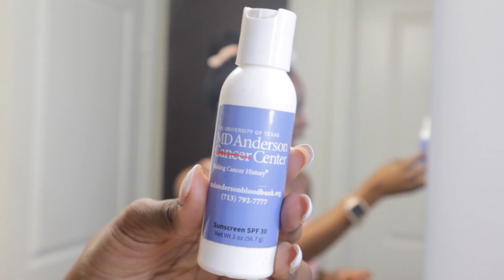Glass Skin Night Routine: My Favorite Fall Skincare Products for a Dewy Glow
my nighttime skin care routine for beautiful glass skin

Skincare products I used:

Hyaluronic acid
Neutrogena Hydroboost SPF

Cerave Eye Cream
Acure cleanser
Tonymoly
Panoxyl
Micellar Water

Check my links out !!!

SHOP ON MY ETSY SHOP🛍️